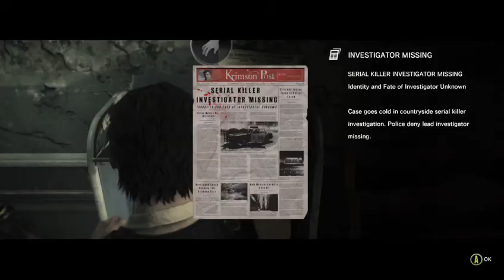The Evil Within - 1st playthrough on SURVIVOR difficulty (part 13) 3/3